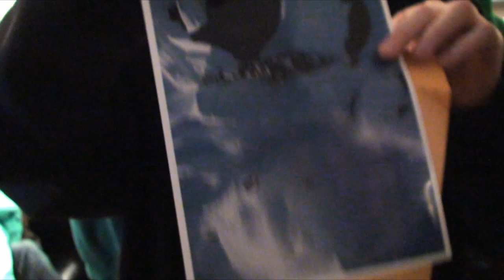the L show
gnarcore.com captures the L show at the DanoPENDYGRASSE Photo Show/ Monster Party, Blake Jorganson Gallery ,Whistler B.c